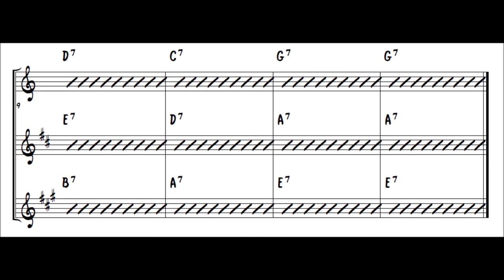NR 08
Despite what the changes were listed as on the LP, the first G7 lasts for four measures; there is no C7 in measure two.
Milcho Leviev - Piano
Dave McDaniel - Bass
Ralph Humphrey - Drums